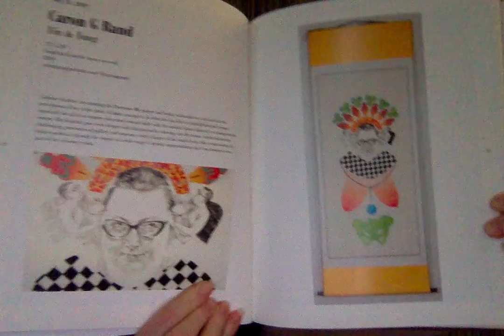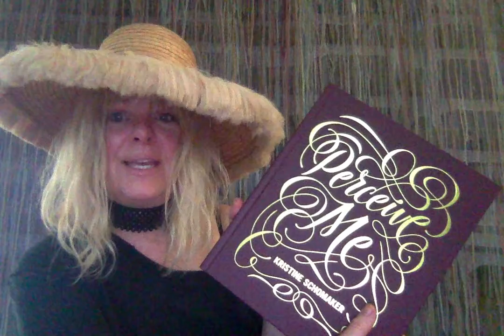Church of Caron 1-22-20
Happy & Healthy 2020! Bowing to "Harriet" directed by Kasi Lemmons and "Little Women" directed by Greta Gerwig. Hats off too musician and composer Terence Blanchard, James Mangold's "Ford & Ferrari", cinematographers Yorick Le Saux & John Toll & Quentin Tarantino's "Once Upon a Time in Hollywood" a true love letter to Sharon Tate. Cheers to Barr Hill for making Tom Cat gin that tastes like a whiskey! And they do it with their own RAW HONEY! WOOHOOOO! SAVE Z BEEZ N 2020!. Eye Bow 2 U ALL...lets learn from the Japanese! And last but not least Kristine Schomaker's Perceive Me exhibit is up and the reception is this Saturday, Jan 25 from 5 - 9 PM at the Ronald H. Silverman Fine Arts Gallery in the Fine Arts building of Cal State Univ LA. come enjoy the show, meet cooelle peeps & buy a hard or soft catalogue designed by Tony Pinto.